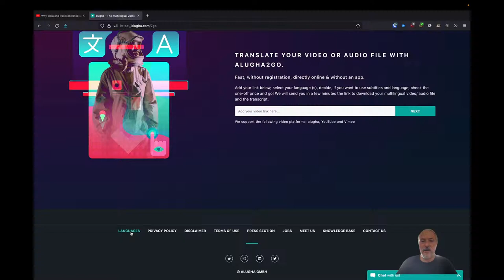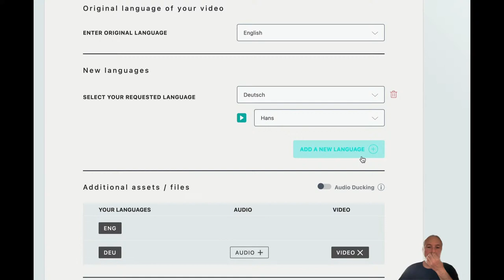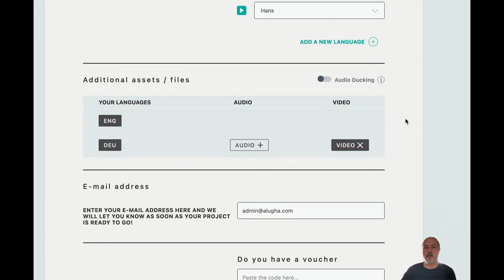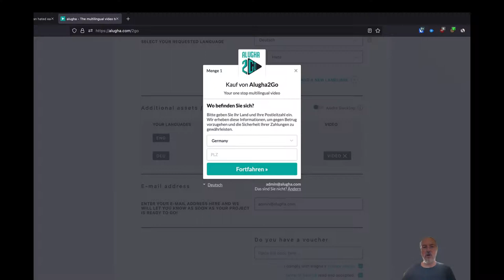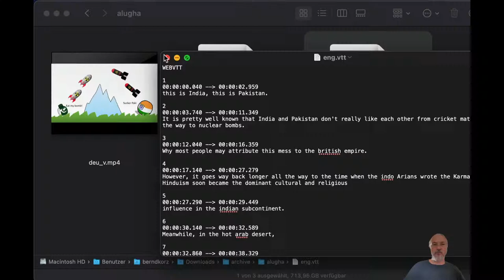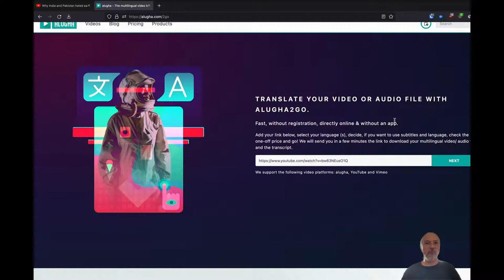alugha2go erlärt - In wenigen Schritten zum mehrsprachigen Video. 100 % KI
alugha2go ist ein neuer Service von alugha für alle, die schnell ein Video in transkribiert und in einer andern Audiosprache haben möchten.

Multilingual Videos with Dolby Surround Sound? No problem if you gonna use alugha! The one and only tool that expands YouTube for you to get more subscribers, get more success and generate more income!